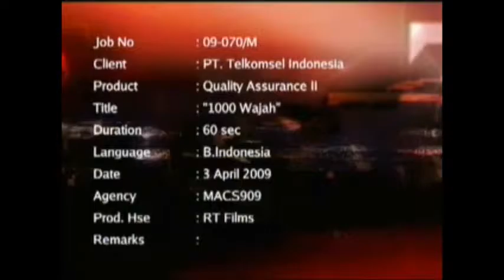Tg commercial With Slowing Motion